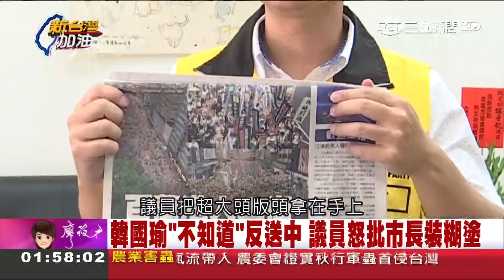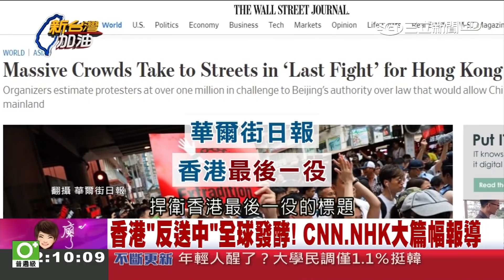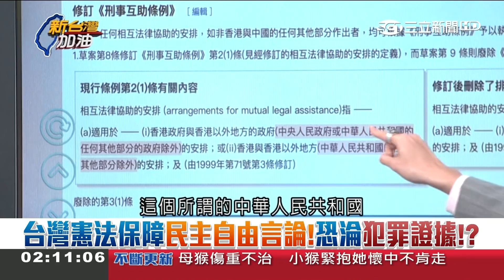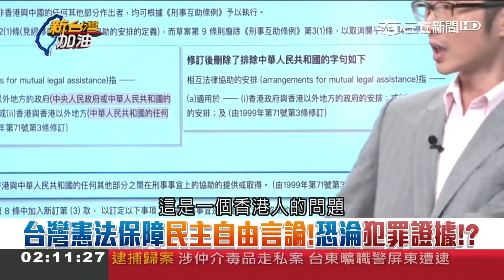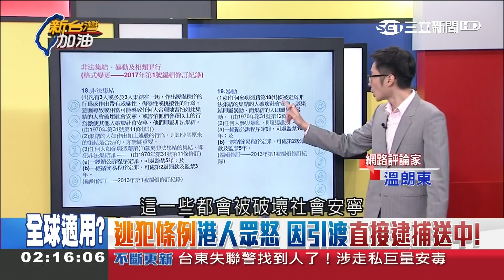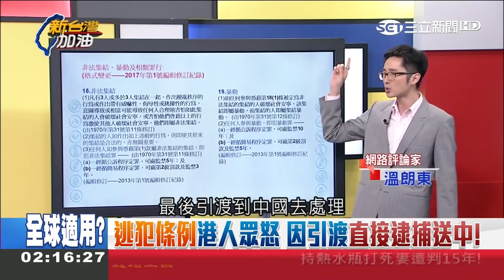言論自由也成中國"反政府"罪名!? 香港"逃犯條例"若過 姚立明"提醒台灣人"這件事...｜廖筱君主持｜【新台灣加油PART2】20190610｜三立新聞台